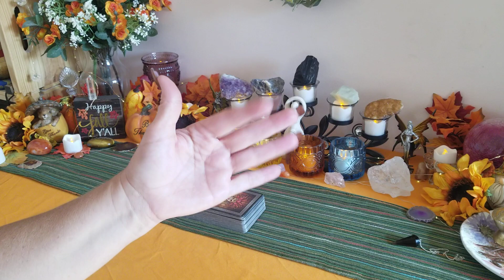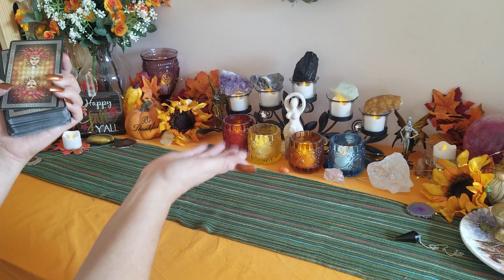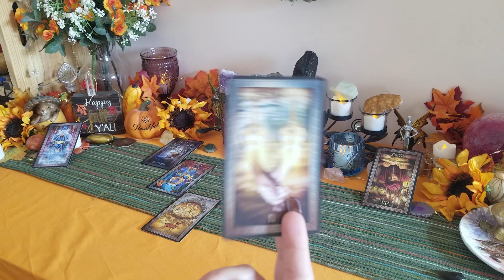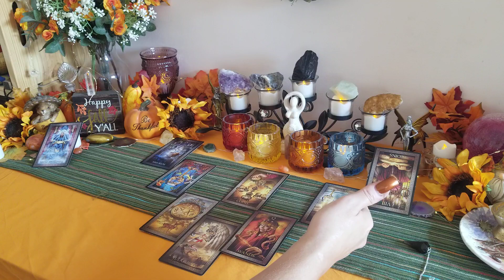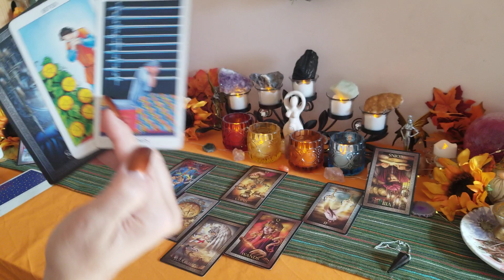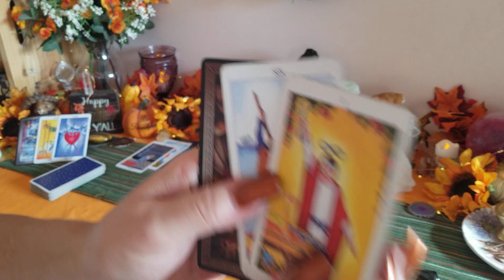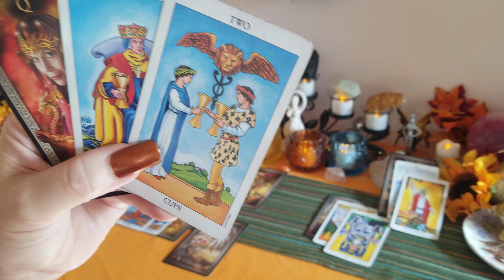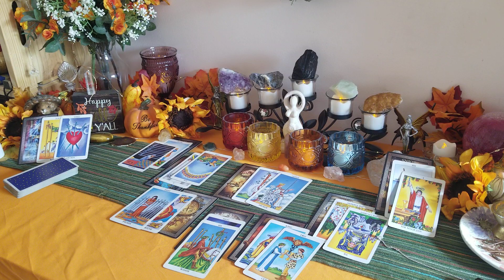ARIES ♈ "Waiting For The Dust To Settle " NOVEMBER 2020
General love tarot card reading for the zodiac collective of Aries Sun, Moon, Rising and Venus for November 2020.

Be sure to hit the 👍! I do a bonus reading for the sign with the most likes. Then, I will choose someone to win a free reading from the comment thread of the BONUS reading at the end of the month!

Decks used in this reading:

The Tarot Grand Luxe- Ciro Marchetti